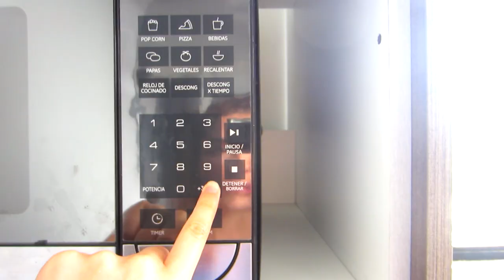CÓMO LAVAR LAS BROCHAS DE MAQUILLAJE | Jimena de la Peza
¿Batallas para lavar tus brochas de maquillaje? Ve este tutorial super fácil y económico, lo único que necesitas es shampoo de bebé.